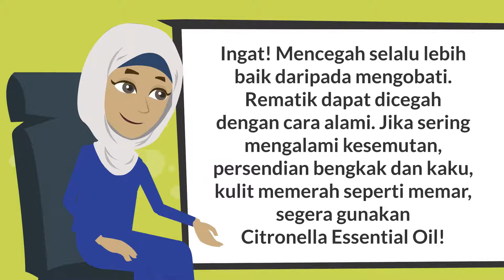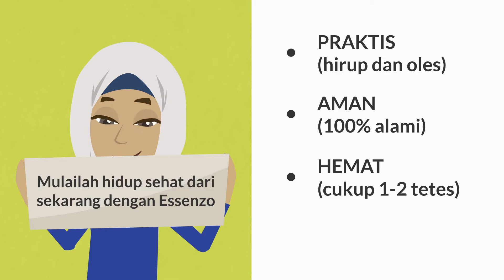Cara Mengatasi Rematik yang Mengganggu? (Citronella Essential Oil) (Animasi)